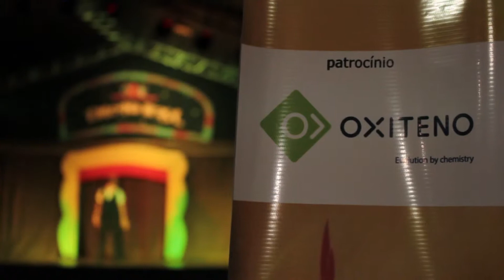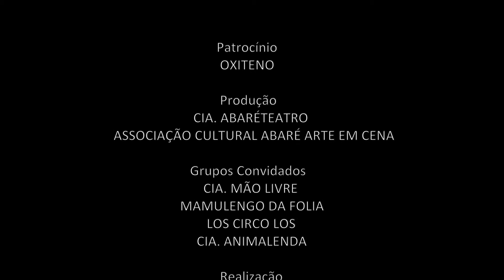Projeto EMCENA BRASIL - Oxiteno - Mauá/SP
Projeto realizado em Mauá/SP no Paço Municipal, Centro, nos dias 29 e 30 de Novembro de 2014 em um oferecimento do Governo do Estado de São Paulo, Secretaria da Cultura e Oxiteno.

Produção: Cia. Abaréteatro e Associação Cultural Abaré Arte em Cena

EMCENA TV
Supervisão: Oando Moreno
Direção: Andress Correa
Assistência: Edgar Pedro